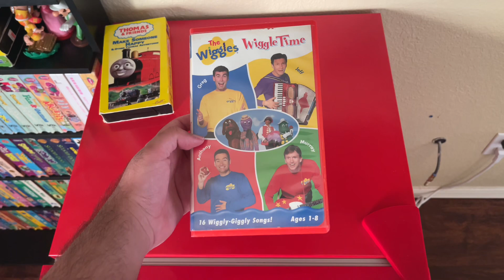Those VHS Tapes I Watched Today With 6 Buddies! 3/25/2024